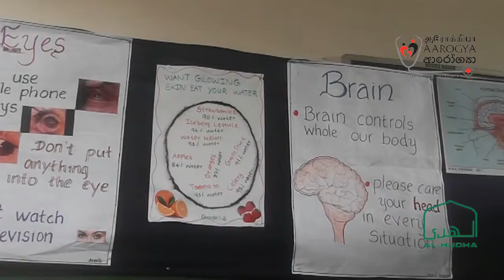Aarogya Health Exhibition, Abdur Rahman Nilam